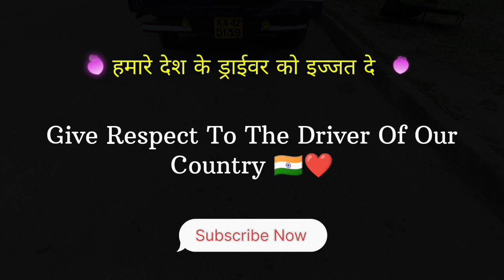Break फेल 😢 इतना लम्बा truck 🚛 और salary 💵💰 , 20 सालो से सिर्फ ek ही company के पास है 😳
truck
r rajesh
raja rameez vlog
raja rameez vlogs
trucks
tata ultra bs6 truck
tata ultra truck
tata truck
tata new model truck
tata new model truck 2023
truck driver vlog in india
new truck model price
truck simulator game
truck games
truck wala video
truck ke video
truck wala game dikhaiye
truck beauty
truck for kids
truck vlogger
trucking
trucker arjan dhilon
truck cartoon
truck video
truck driver
trucks for kids
trucks for kids videos
tata truck new model 2022
tata truck video
tata truck toy
tata truck new model 2023
r rajesh vlogs income
r rajesh vlogs chicken
r rajesh vlogs mutton
r rajesh blog
r rajesh block
r rajesh team
r rajesh vlog new
r rajesh shorts
raja rameez vlogs truck
raja rameez new vlog
raja rameez vlogs truck horn
raja rameez vlogs new truck
raja rameez
indian trucking game
indian trucking vlog new truck
indian heavy truck
truck chalana kaise sikhen
volvo truck
eicher truck
ashok Leyland boss
ashok Leyland truck
10 wheeler truck
5530 tata bs6
container truck